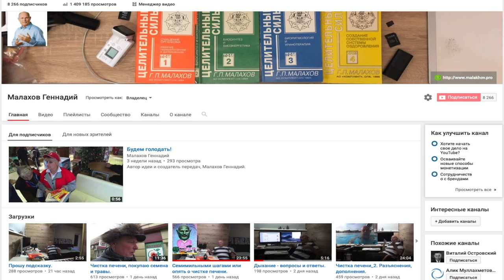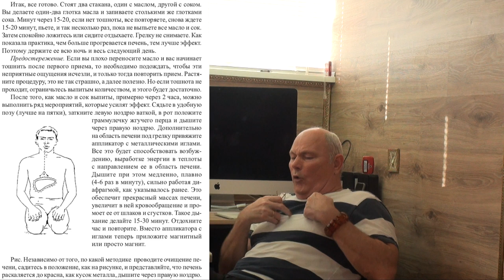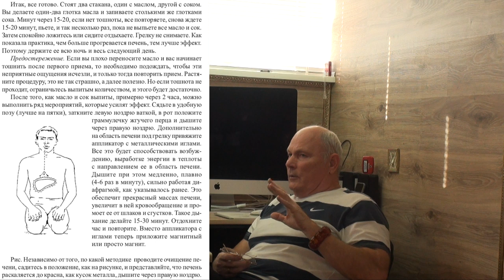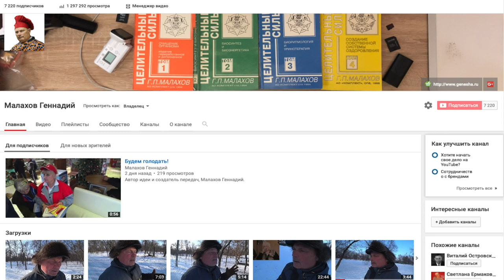ЧИСТКА ПЕЧЕНИ: заключительные рекомендации!